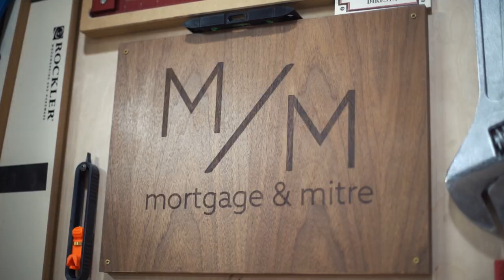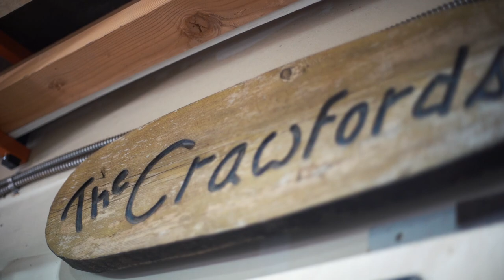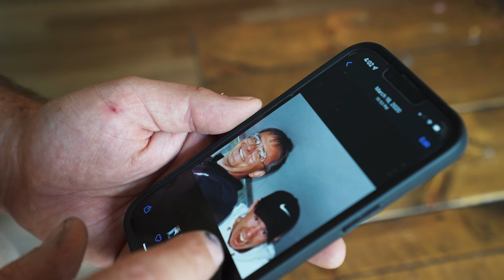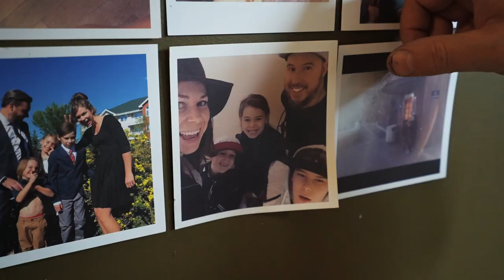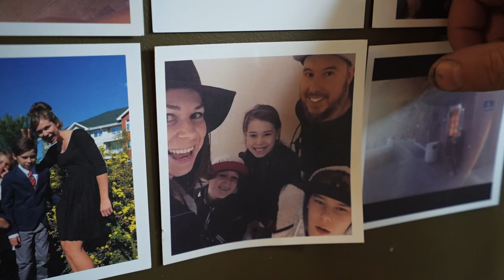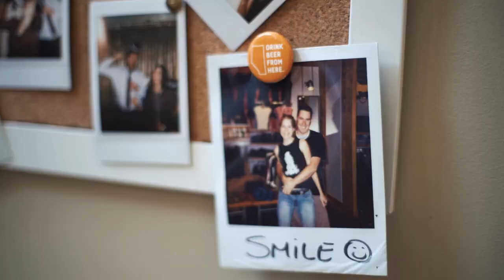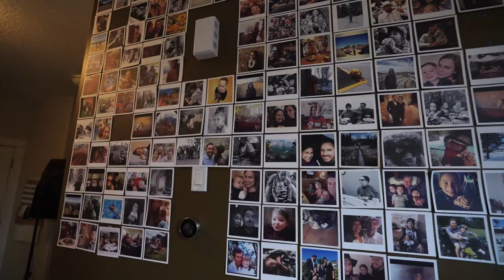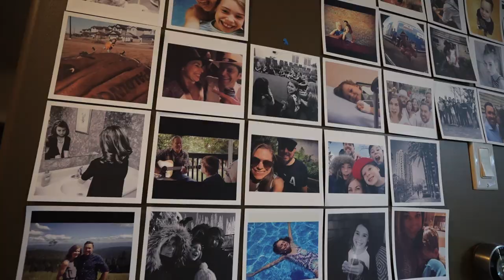Maker To Content Creator: Further North Fab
This maker documentary centers around the life and work of Further North Fab, a creator based in Edmonton, Alberta, Canada. The founder, Kris Crawford, offers a simple approach to modern design. His goal is to enable the weekend warrior to get into the shop and start creating. Whether it be with his CNC router, basic woodworking tools, or his ever-expanding mediums, Further North Fab has a fiery passion for making as well as sharing his knowledge and experience. It isn’t surprising that Kris’ portfolio of work spans anywhere from incredible furniture to sleek and detailed motorcycle builds which can all be seen on his YouTube and Instagram since becoming a content creator. He and his wife Erin both believe that creating should be a fun and rewarding process.

Further North Fab, Kris Crawford

Call Me Mabie shop to help support the maker documentary series